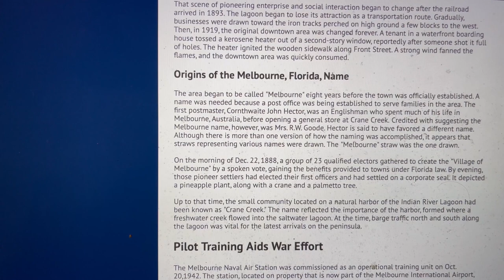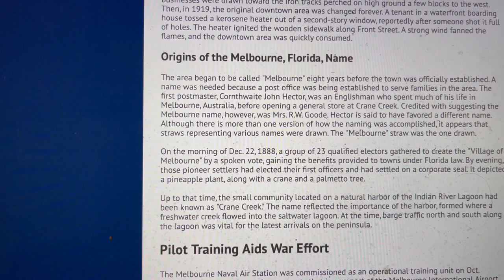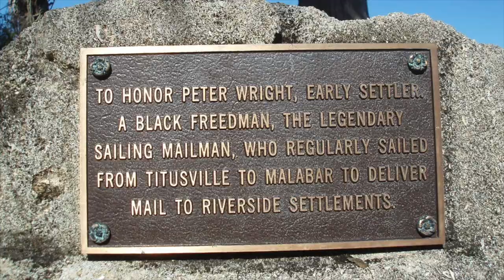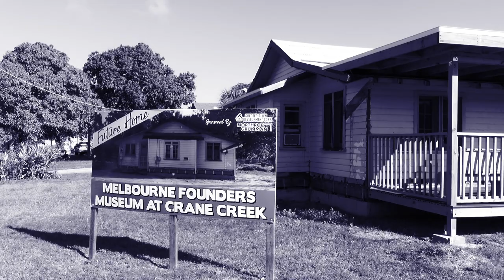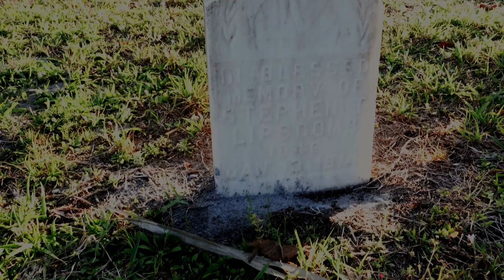Melbourne Florida True Founders Unveiled! | Part 2 - Incredible History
Melbourne Florida History: Welcome to Tim J Means Business! 🚀 In this eye-opening vlog, I'm excited to share the untold truth about the founding of Melbourne, Florida. Let's dive deep into the real history of the three freemen who played a significant role in establishing this city, while exposing the lies and debunking the fake historical stories surrounding its origins.

Join me on this journey as we unveil the authentic narrative and celebrate the remarkable contributions of these trailblazing individuals.

It's time to set the record straight and shed light on the rich heritage that has often been overshadowed or misrepresented. Together, let's honor the legacy of those who shaped the foundations of Melbourne, Florida.

Click here if you haven't seen The Real Founders of Melbourne Florida Part 1
The Real Untold Black History Stories!!

Tim J Means Business

Office Address
21 E Melbourne Ave
Melbourne Florida 32901

00:00 Introduction
00:52 Hidden History
01:57 Peter Wright
02:42 Crane Creek
03:12 Rev Lorenzo Laws
06:37 Charles Jackson
08:28 Oldest House In Melbourne Florida
12:00 Joseph Mcneil
16:13 Resting Place